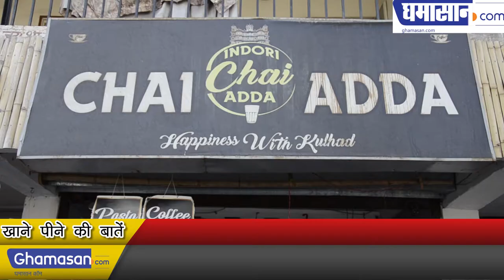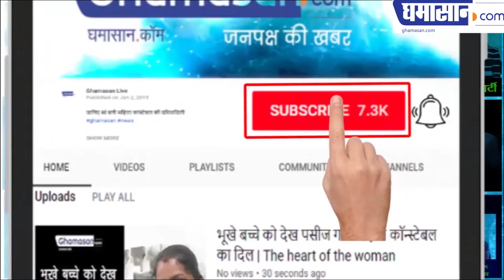CHAI ADDA Indore | कुल्हड़ चाय के लिए जाए चाय अड्डा